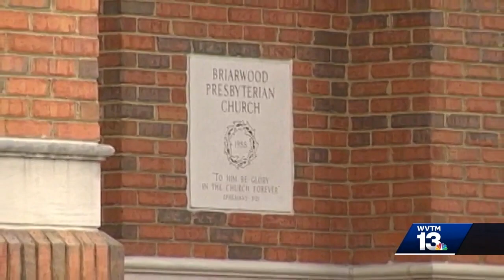Governor Ivey signs bill to allow Briarwood Presbyterian Church to create its own police force